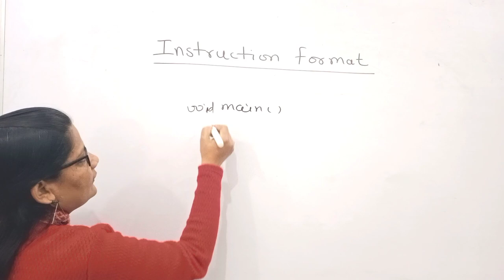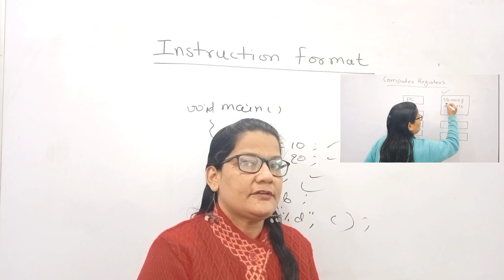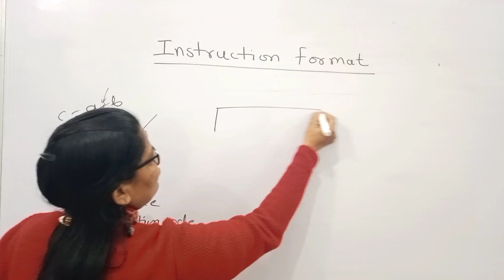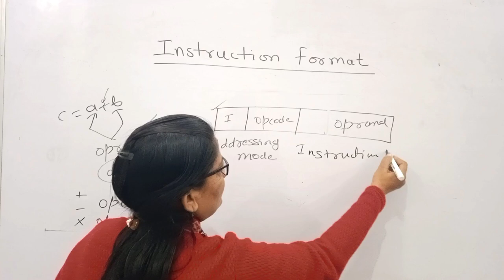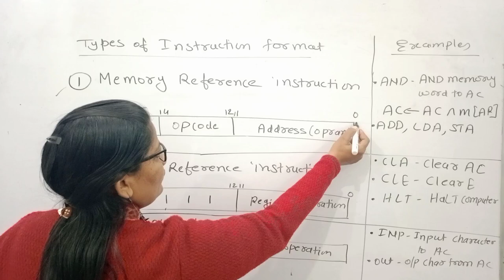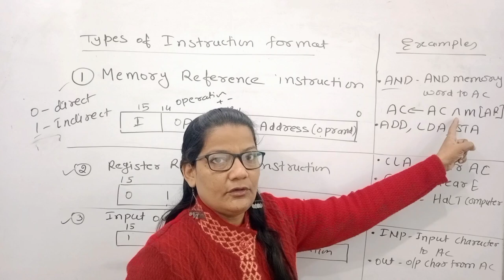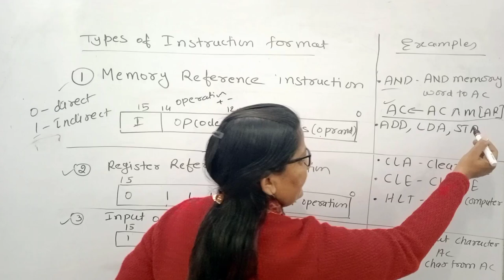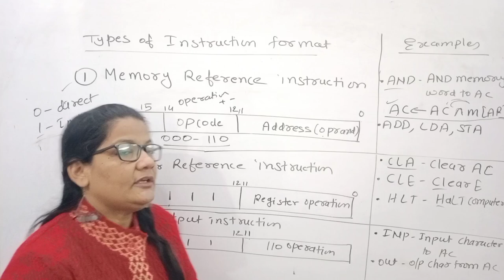Instruction Format | Computer Instructions | Digital Electronics | COA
# typesofinstructionformat

A instruction format represent the layout of the instruction for computer
the basic computer has three instruction format as shown in video. each instruction format has 16 bits
instruction formats contain opcode operand  and a bit for showing types of instruction format or types of addressing mode

there are three types of instruction format
1.Memory reference instructions uses 12 bit to specify an address for the operand and one bit to specify the addressing mode and 3 bit  to specify the opcode that is operation  and one beat for showing whether it is indirect address or direct address.
examples--AND ADD LDA STA
2.A register reference instruction specifies and operation on or a test of the AC register and operand from memory is not needed therefore the other 12:00 bits are used to specify the operation or test to be executed
examples--CLA CLE CMA HLT
3.The third instruction format is input-output instruction format it does not need a reference to memory and it has one
 in the leftmost bit of the instruction and 12 bits are used to specify the type of input output operation or test to be performed
example- INP OUT ION IOF

Facebook Page- (Zeenat Hasan Computer's Subject Learning)

l